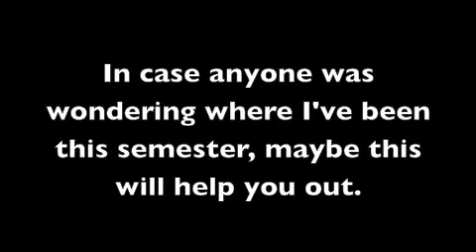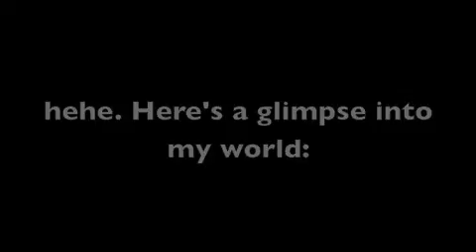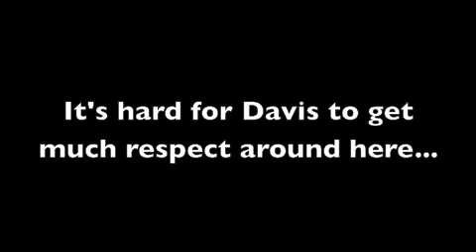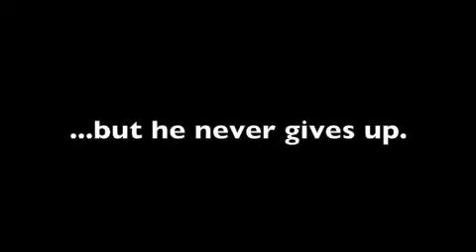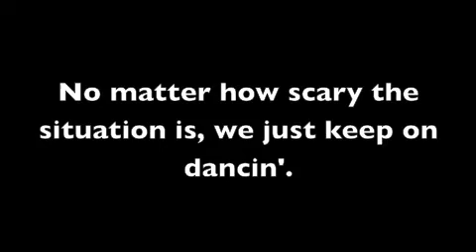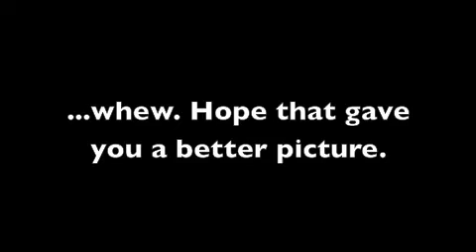Life as a babysitter - electropop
6-8 hours a day, five days a week, I have the pleasure of keeping three lovely kids. This is a mere GLIMPSE into what it's like.